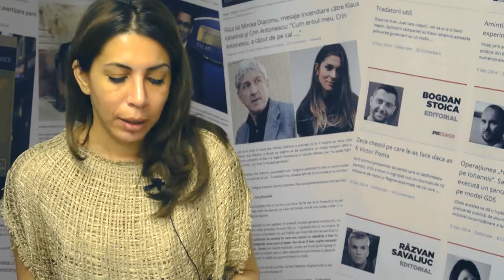Teodor Atanasiu, despre votul in cazul Sova